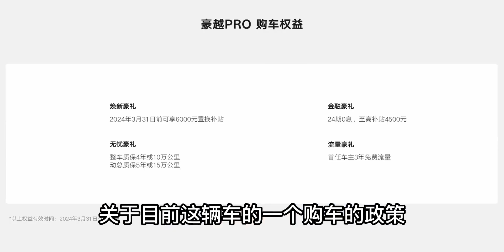实拍吉利豪越PRO，8万级实用家庭SUV，1米中控屏+1.5T有点意思！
Overcome,汽车UP新年好礼,汽车,吉利,选车,SUV,买车推荐,吉利豪越PRO